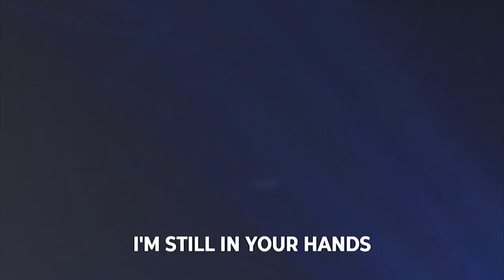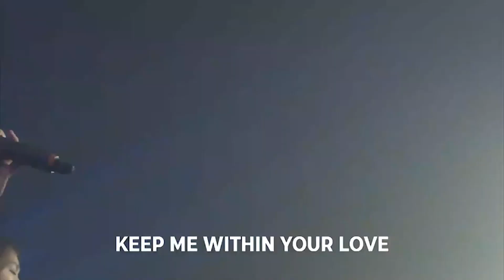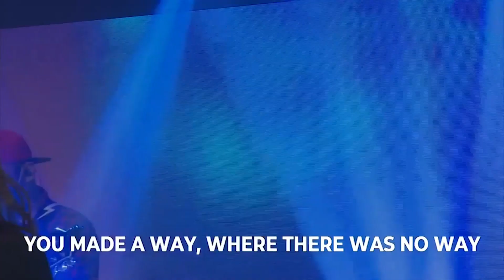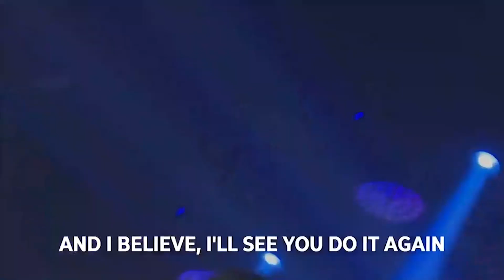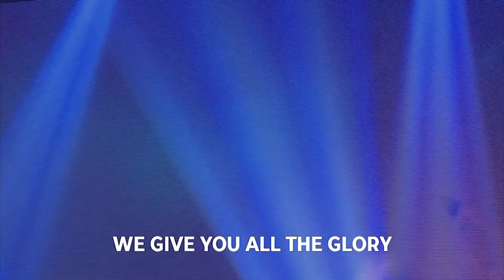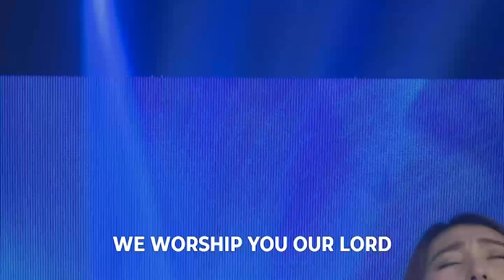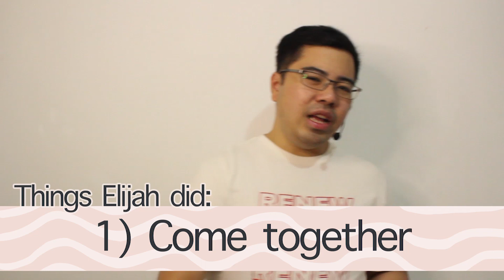STRETCH | Pdp. Nicholas Jayaputra | 3:16 Youth Ministry English Service - 18 September 2021